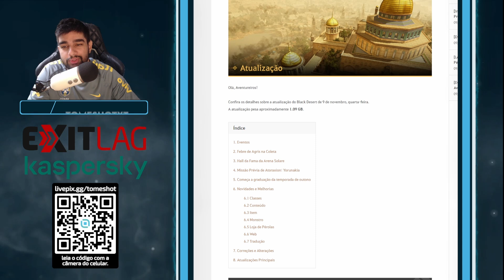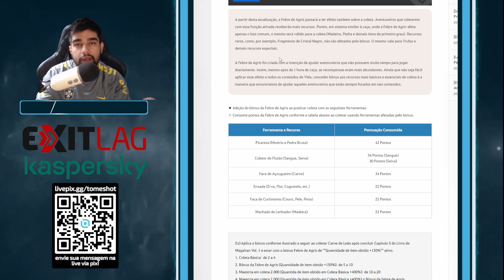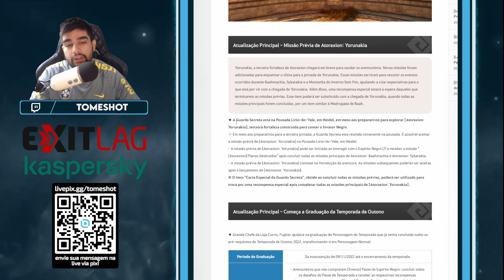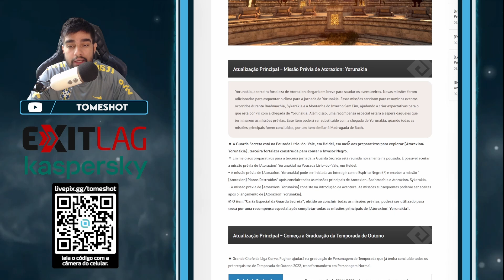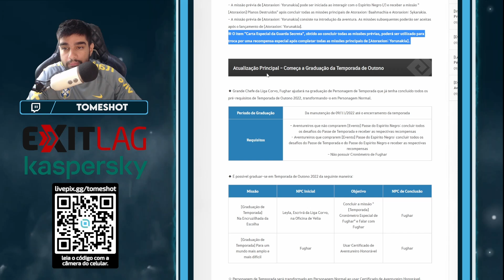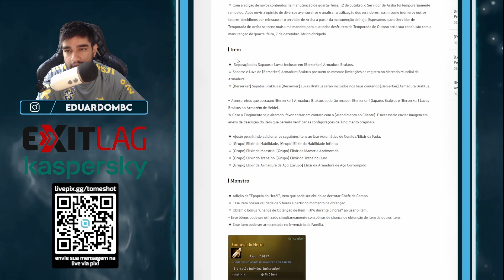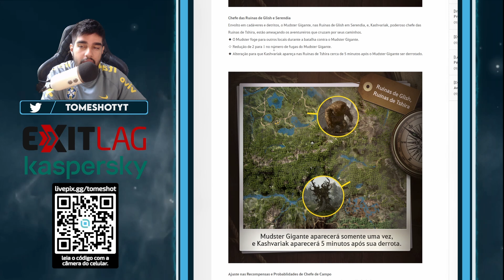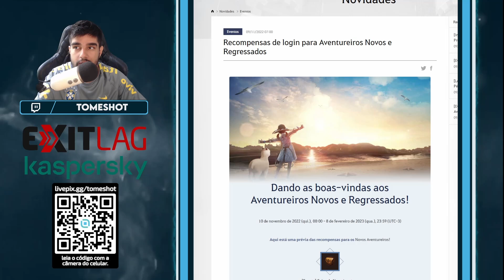Black Desert - Agris na Coleta, Graduação, Buff Chefe de Campo e mais ‹ Tome Shot ›